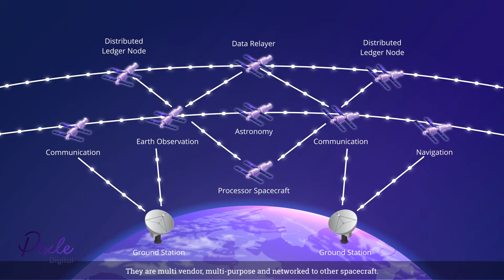Cryptocurrency Explainer Video - Space Chain - Pixle Digital